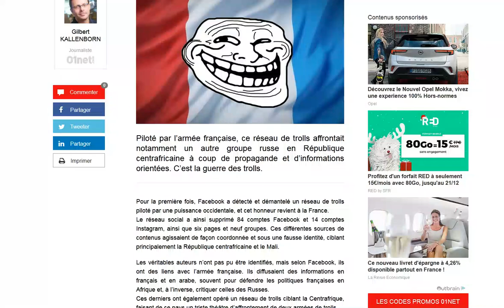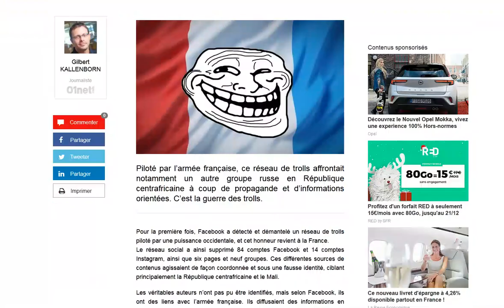Facebook démantèle deux groupes de troll dirigé par... les armées Française et Russe !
On aura tout vu...